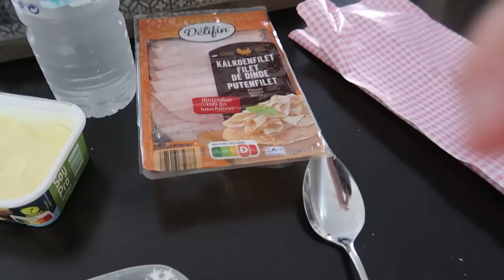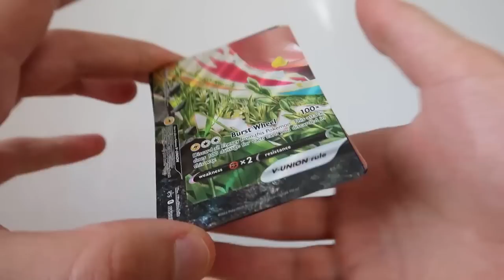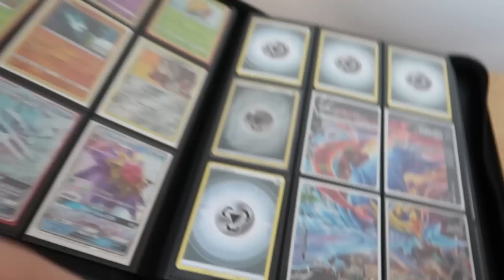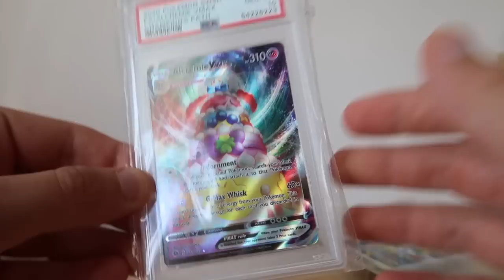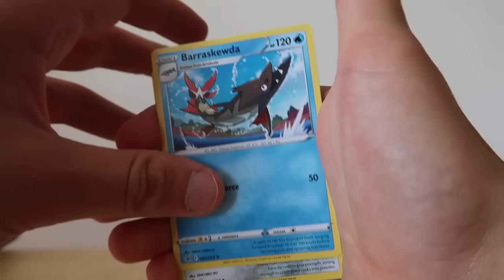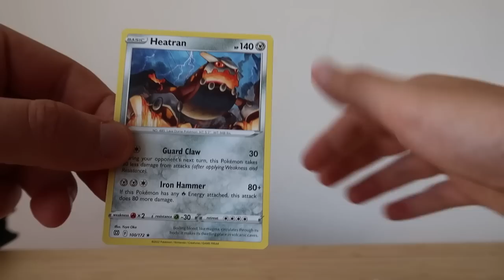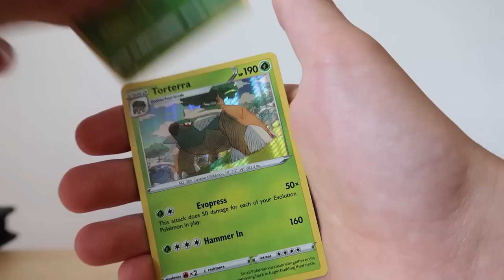Ik Vond Een Doos Vol Kaarten In De Kringloop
We bezoeken de kringloop op zoek naar pokemon kaarten en openen de morpeko v-union doos.